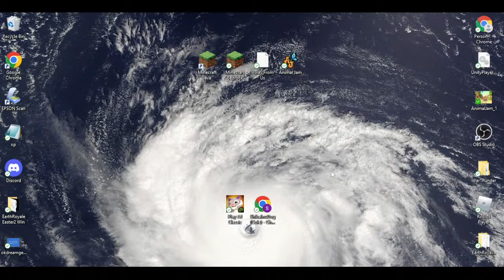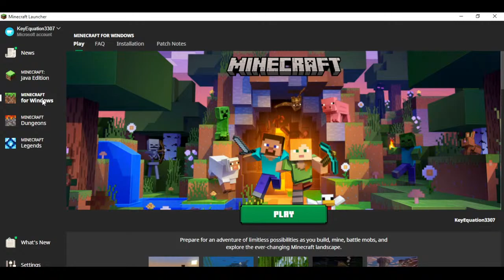Just a Normal Minecraft Bedrock Stream | Shiba Inu Stream